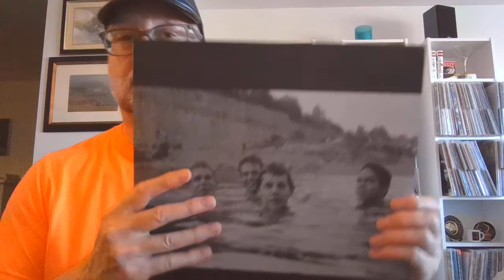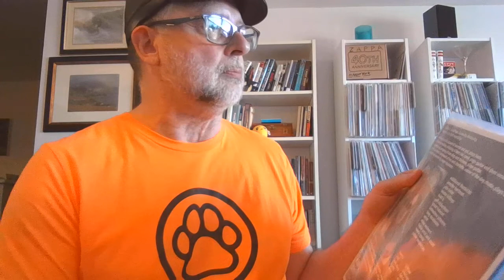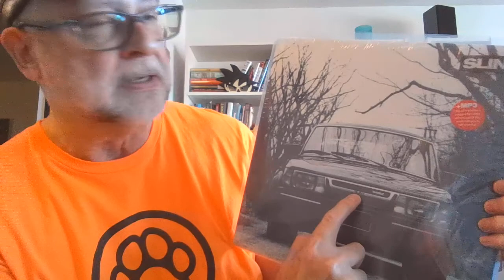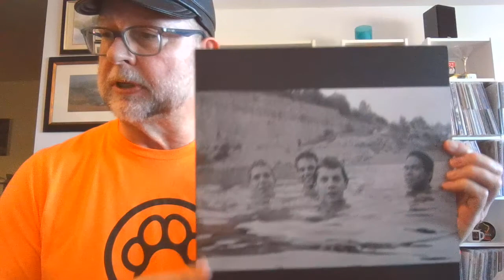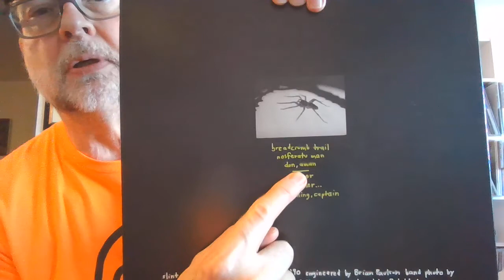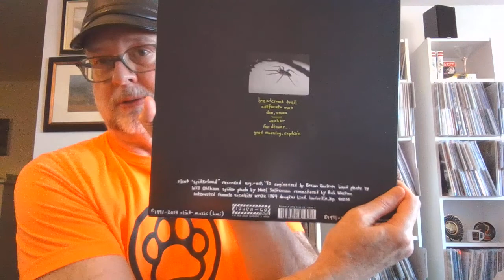Vinyl In The Mail! Slint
A new discovery for me, Slint is a fascinating band that produced two LPs, then disbanded. They have a serious cult following and over the years have sold more than 30K albums. Their releases include:
Tweez (1989)
Spiderland (1991)
Untitled EP (1994)
Limited edition box set (2014)

Oh, and I made an error, Britt Walford does vocals on Washer, not Don Aman.